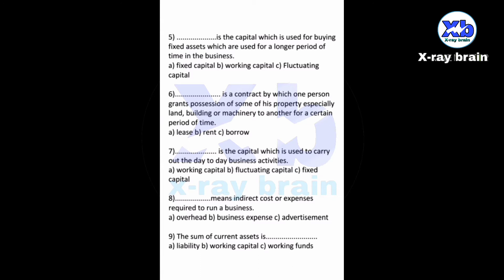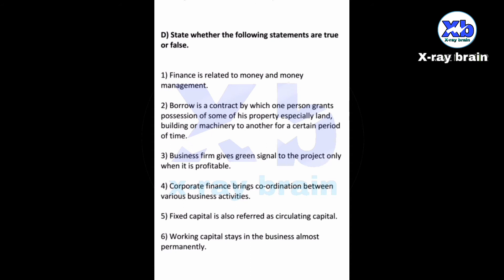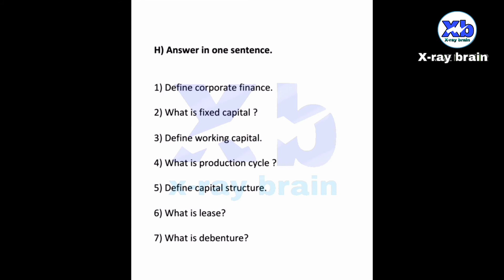Introduction To Corporate Finance | Question Bank |12th Commerce Maharashtra board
Hello friends,
In this video we are provided Secretarial practice ( SP ) Question Bank  for class 12hsc Maharashtra student
Take a Screenshot all Question Bank.

And also any suggestion and questing ask on YouTube comment section boxs

Create by X-ray brain,